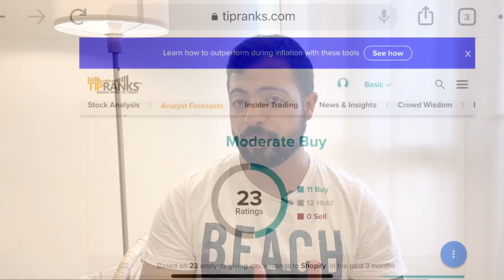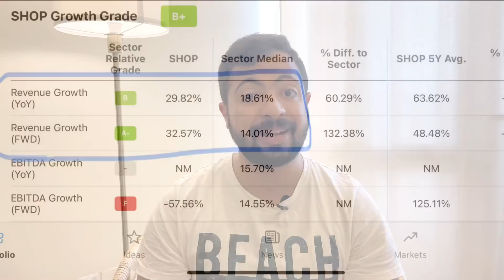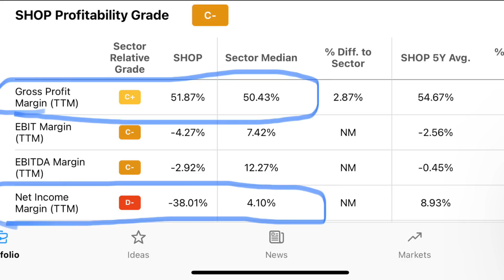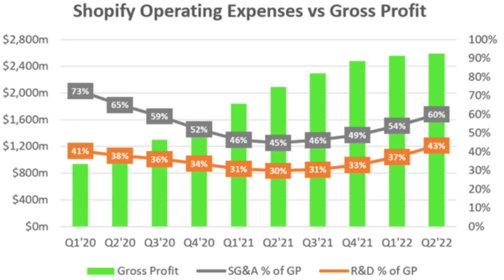سهم Shopify | استثمار رائع تحول الى كارثة فهل يعود السهم مرة ثانية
سهم Shopify
كان أفضل استثمار في الأسهم في عام 2020 و 2021 و تحول الى أسوأ الأسهم الأمريكية أداءا خلال سنة 2022 بانهيار تجاوز 80% من قيمته حتى الأن
هذا السهم يمثل التعريف الحقيقي ل سهم نمو ممتاز تراجع بشدة مع اهتمام المستثمرين بشراء أسهم الأرباح في هذه الأيام
هل سيعود سهم Shopify
و هل سوف تتعافى الأسهم الأمريكيكة هذا موضوع حلقتنا اليوم